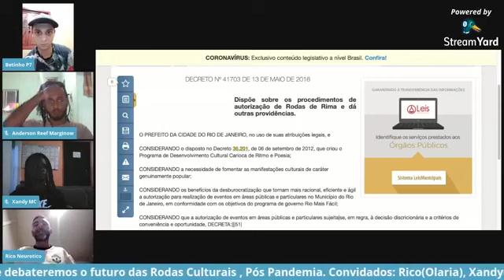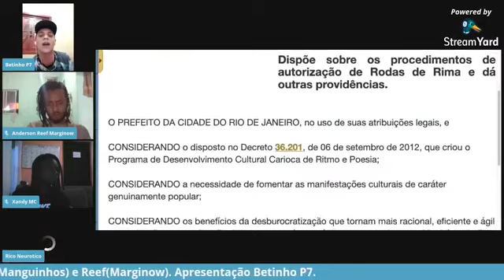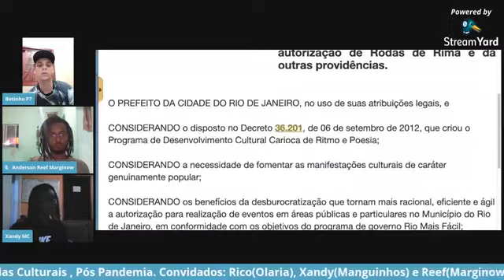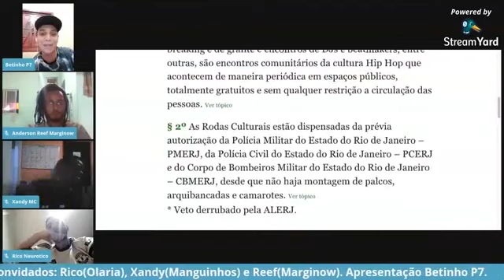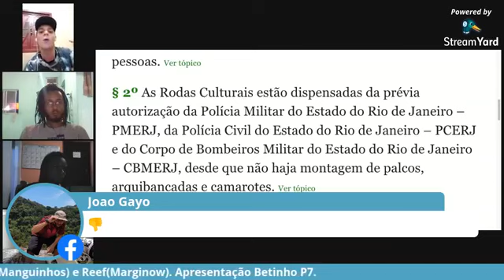Mentes da Rua convida Rico Neurotico, MC Xandy, Reef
Roda Cultural de Vila isabel apresenta Mentes da Rua entrevistando Rico Neurotico, MC Xandy, Reef
Apresentação Betinho P7

Agradecer a Roda Cultural de Olaria, Roda do Pacquistão e Marginow